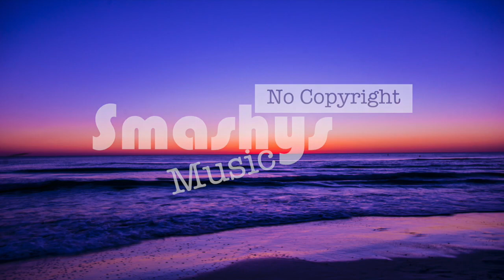A Clear Horizon - Nekzlo (Smashy's No Copyright Music)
Smashing!

Song: A Clear Horizon - Nekzlo